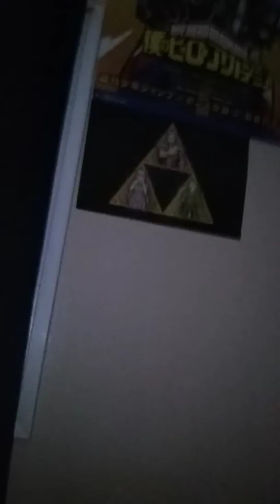Starting my Channel